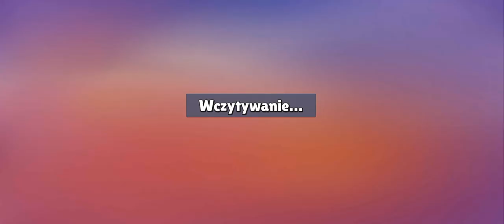27 lipca 2024